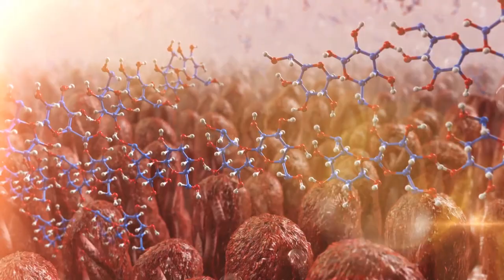M. Camille Hoffman, M.D., MSCS - 2015 Sidney R. Baer, Jr. Prizewinner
Congratulations to the Brain & Behavior Research Foundation 2015 Outstanding Achievement Prizewinners! Prizes were awarded at our annual National Awards Dinner event in New York City in October, 2015.